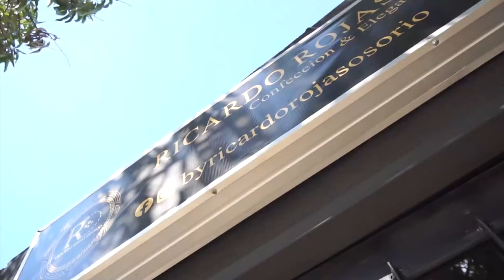DENUNCIAN ALTOS PUNTAJE DEL SISBEN EN SECTOR VULNERABLE DE VALLEDUPAR